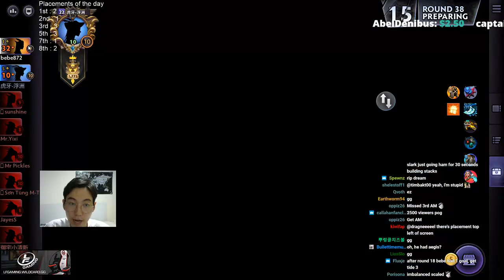4 Scaled Terrorblade The True Anti Mage build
Testing out a situation where 4 scaled is actually viable! I use it every now and then because when I have 2 main carries such as slark and TB!